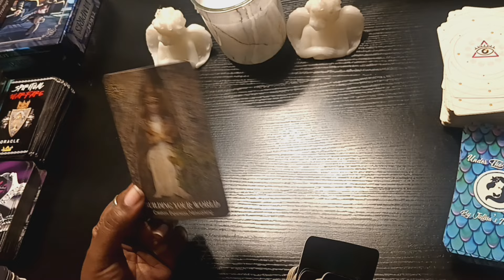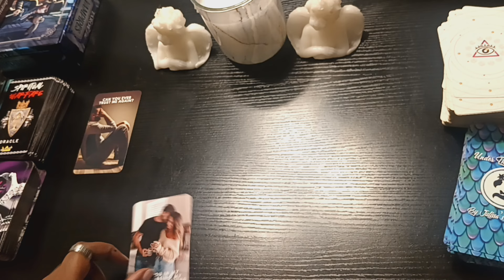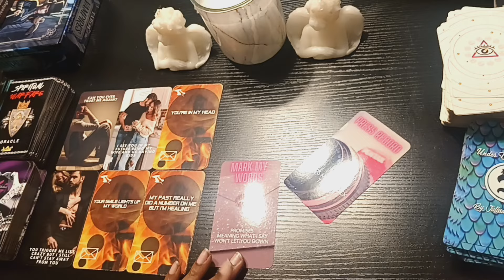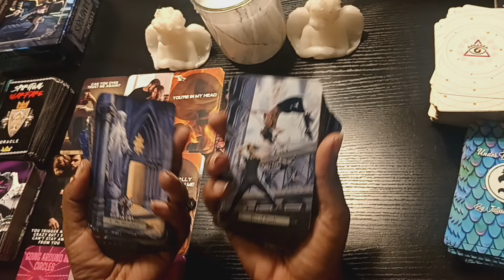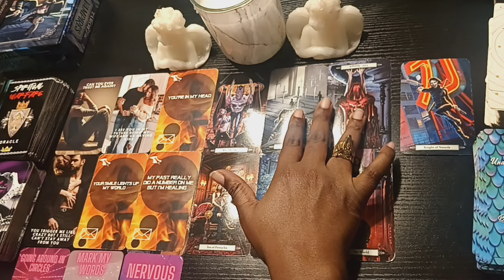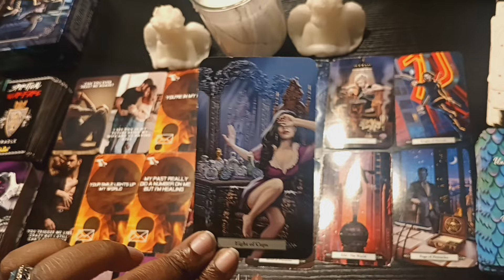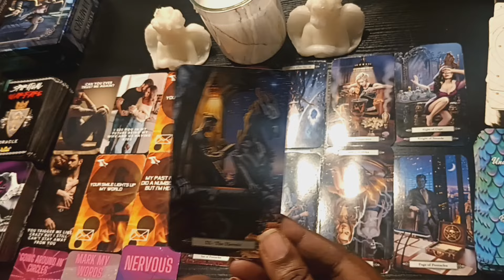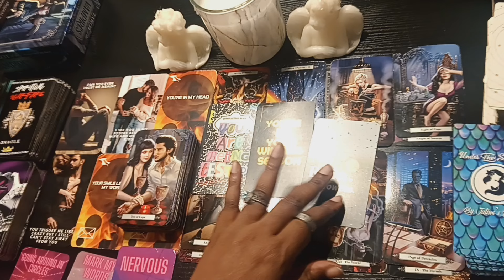Ur being blessed & rewarded🔥🎁 They're watching & feeling foolish for investing in the WRONG person💥